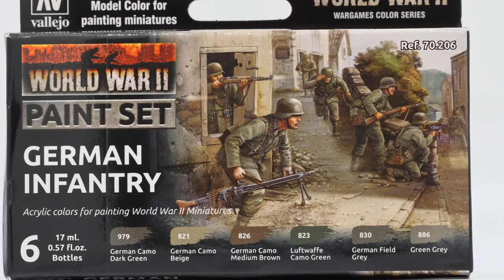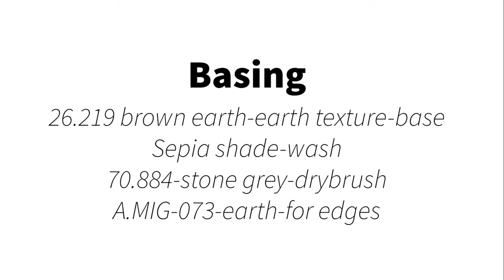Painting and basing german panzergrenadiers - flames of war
In this video, I show you how I paint and base the German PanzerGrenadiers from  set German Tank-hunter Kampfgruppe (GEAB20) for Flames of War using the Vallejo and Ammo by Mig paints.

Paints used:

Ammo by Mig:
Gunmetal (Ammo by Mig)
Grey primer
Earth (edges of the bases)

Vallejo:
German Field Grey (uniform)
German Camo Beige (poncho)
German Camo medium Brown (camo, water bottle, boots)
Luftwaffe camo green (camo)
German Camo Black Brown (webbing)
German Camo Dark Green (helmet, gasmask, ammo boxes)
Green Grey (bread bag, gaiters)
Flat Brown (riffle)
Flat Black
Flesh base
Stone grey (higlights and drybrush)
26.219 earth texture

Citadel:
Reikland Fleshshade
Agrax Earthshade
Nuln Oil